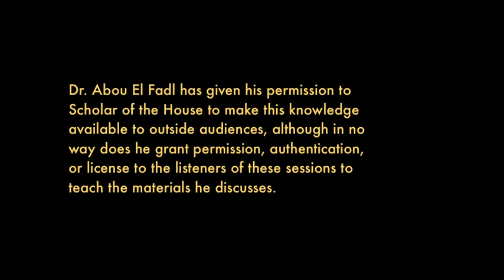Al-Fatiha: Session 1 (part 2 of 4)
Part 2 of 4: Dr. Abou El Fadl lays the groundwork for the commentaries and how he is going to approach presenting the material. He provides general information on revelation and other aspects, before delving into specific verses.

This is Dr. Abou El Fadl's original thought and commentaries on the opening chapter of the Qur'an. His commentary on Al-Fatiha was the first meeting of a private halaqa (circle of learning) given to a small group of students in San Marcos, Texas in November, 1996.

Originally, this was intended to be a small, closed halaqa to which very specific rules of conduct applied, in line with the traditional rules and responsibilities of teaching and receiving knowledge in Islamic history.

Dr. Abou El Fadl analyzes word by word and line by line the meaning of the surah Al-Fatiha, providing various points of view provided by Islamic jurists throughout history. The depth of knowledge and history provided in these lectures will help listeners appreciate the richness of the Islamic juristic heritage, the grave responsibilities associated with the pursuit of knowledge, and the beauty of what is often referred to as "the key to the Qur'an."